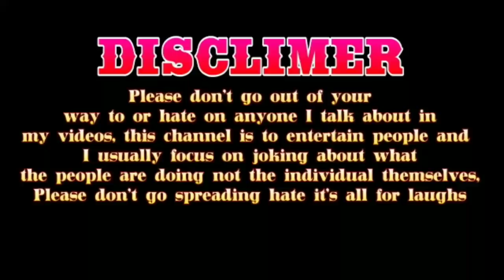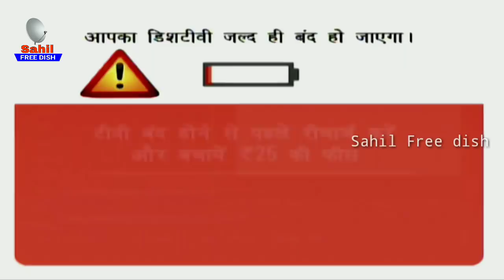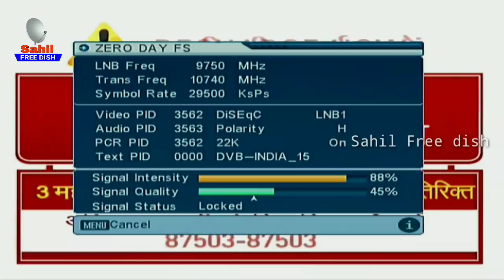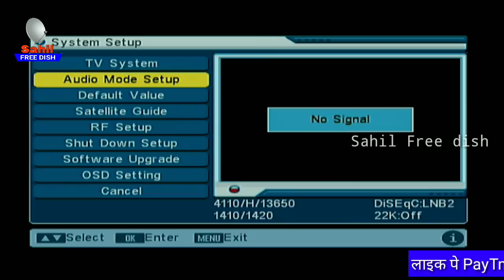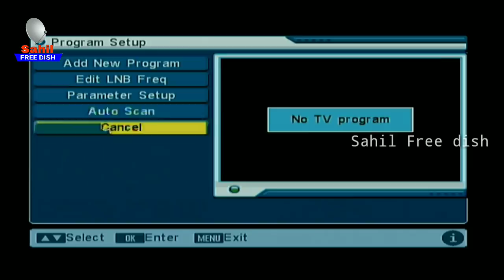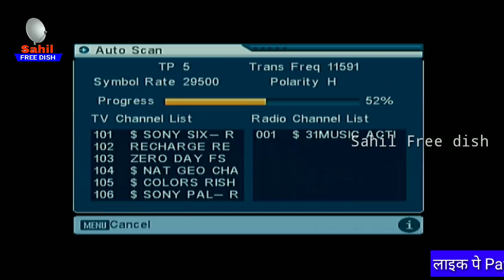Dd Free dish Star Sports Sony Pal Star Utsv Band Channel Wapas Chalu MPEG2 Secret by Sahil Free dish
DD Free dish Pe Ab aap star utsv zee anmol Sports Sony pal free me Dekh Sakte hai yani band channel Bilkul free me Dekh Sakte hai.
Today I have brought the latest information about DD Free Dish 2024, where the method of adding new channel settings and information about freedish new satellites has been explained in this video, in which how to add new program in mpg2 setup box of DD Free Dish. We will add a new channel, the method for this has also been explained.